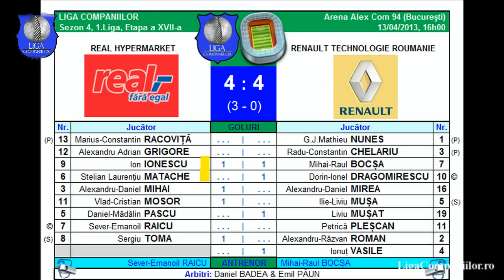real,- 4-4 Renault (Liga Companiilor, sezon 4)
•1.Liga Companiilor | Sezon 4 (2012/2013) | Etapa 17 | 13.04.13